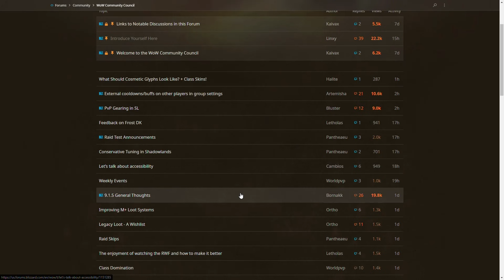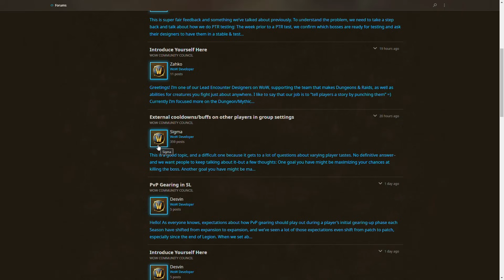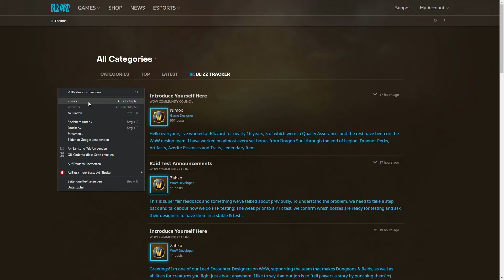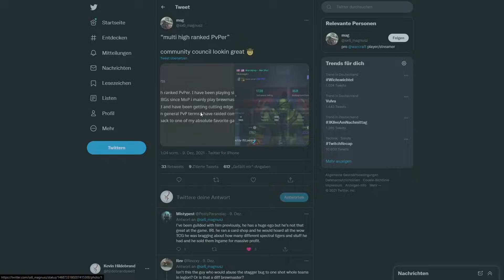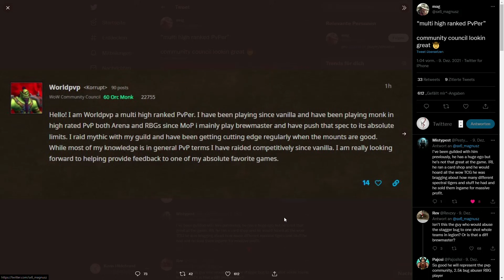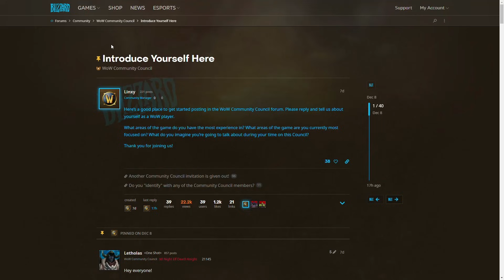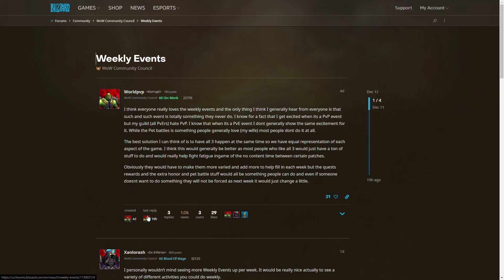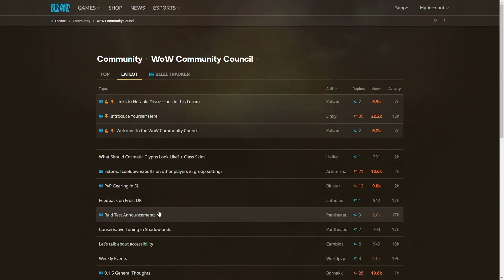Der Community-Rat: Schon jetzt sind manche Spieler nur am lügen und betrügen - traurig!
Der World of Warcraft Community-Rat soll dazu beitragen, das Spiel in Zukunft besser zu machen. Das dürfte aber schwer werden, wenn sich darin zu viele Selbstdarsteller befinden - wie in diesem Fall erläutert.